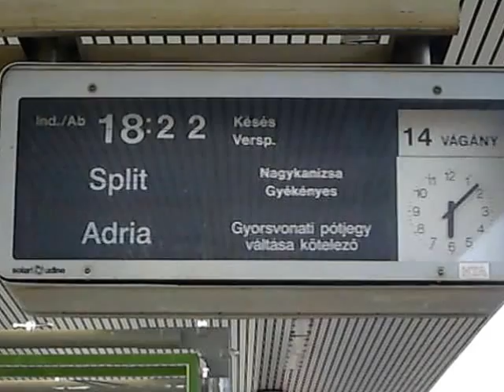Kelenföld, Adria nemzetközi gyors érkezik/Mezinárodní rýchlík Jadran do Záhřebu a Splitu